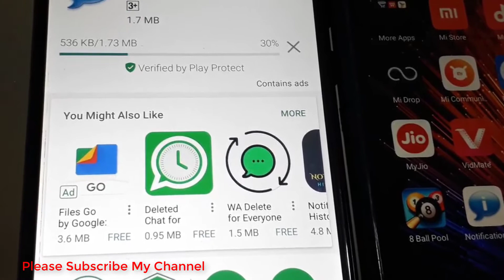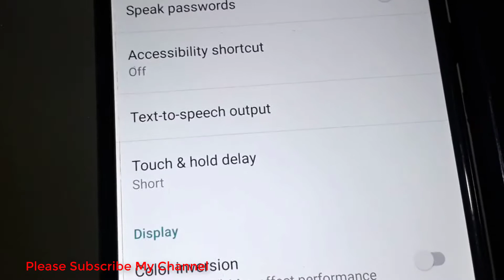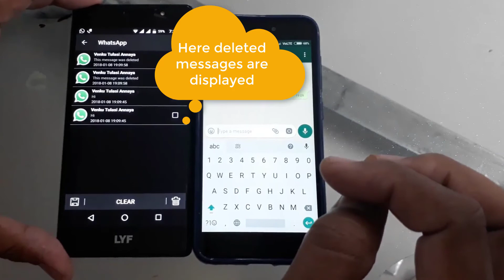how to see deleted messages on whatsapp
My phone android version 6.0.1

Notification Message will work above 6.0 android